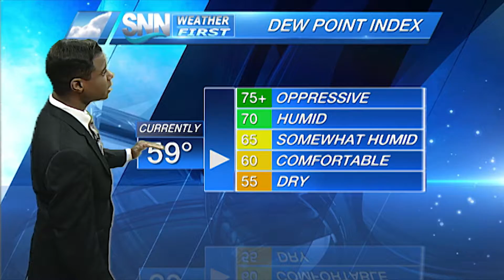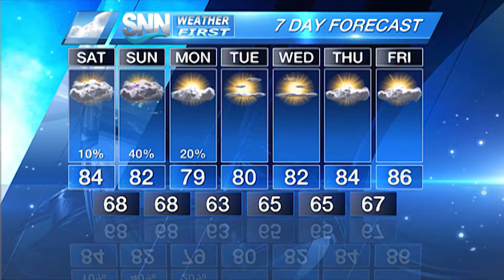SNN: Suncoast Weekend Forecast